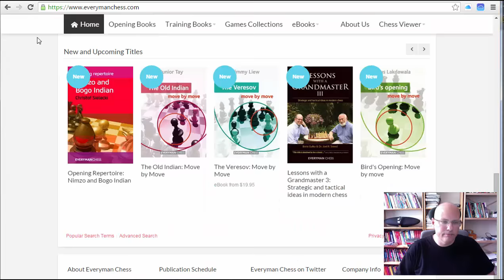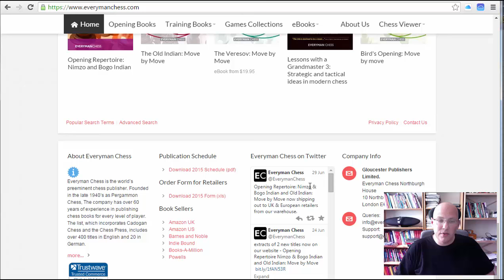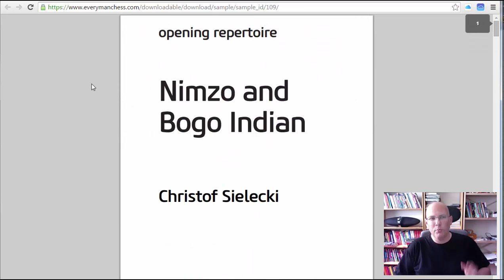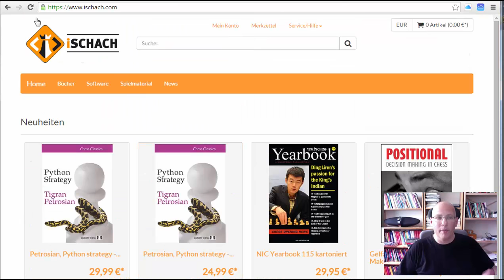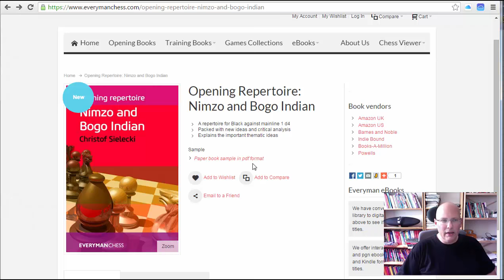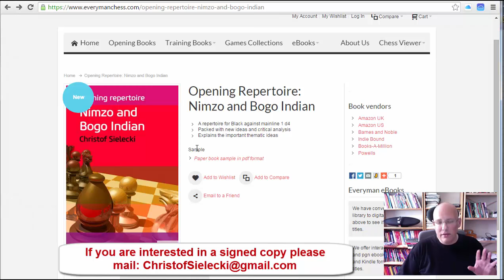My book to be released in the next days!